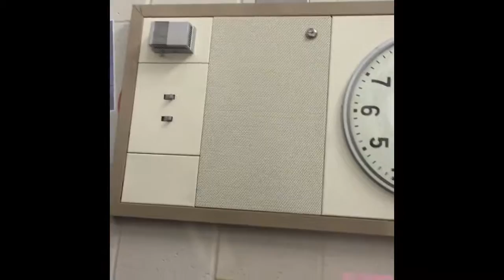Federal Hocking Bad Joke Tuesday 2/28/17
For many years, it has been a tradition at Federal Hocking High School for a bad joke to be read over the intercom during morning announcements every Tuesday. Normally the jokes are turned into the office by staff or students, this Tuesday I gave them a bad joke. Sorry for it being sideways, I accidentally had my phone turned sideways.